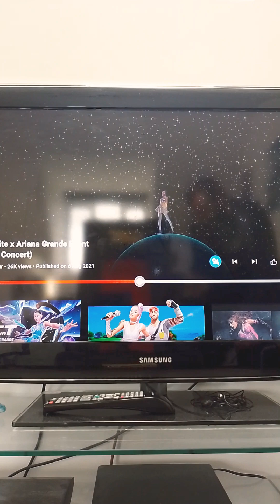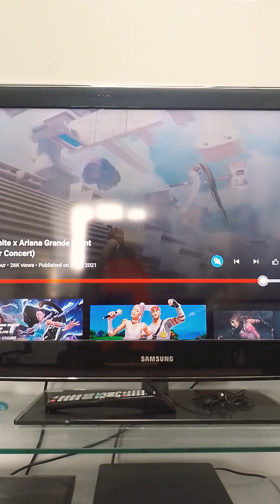Full Fortnite X Ariana Grande event ( Rift tour concert) part 2